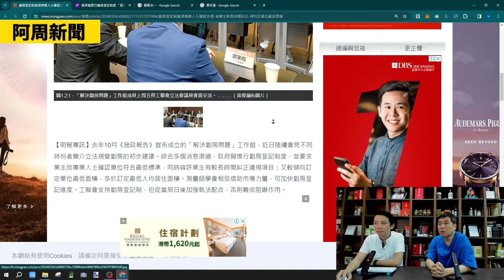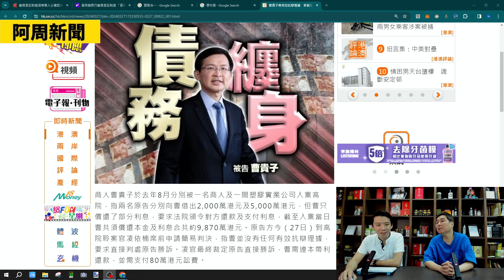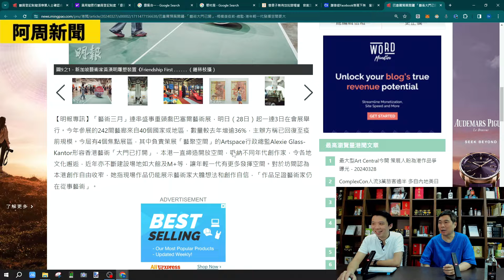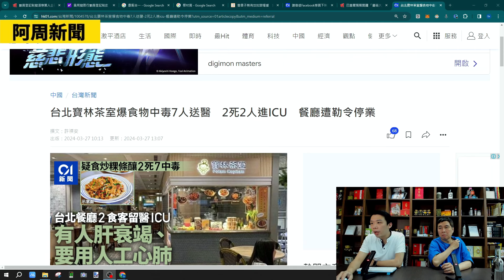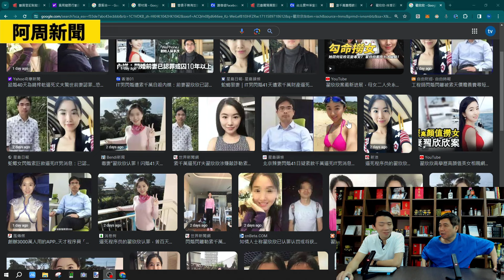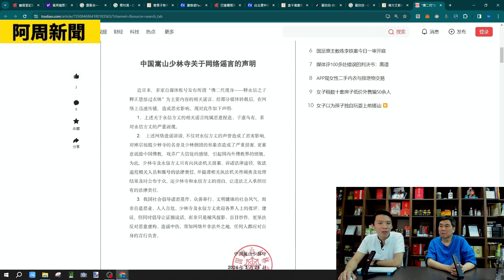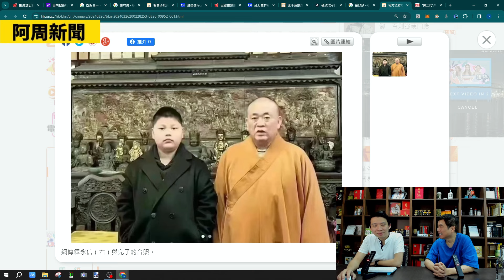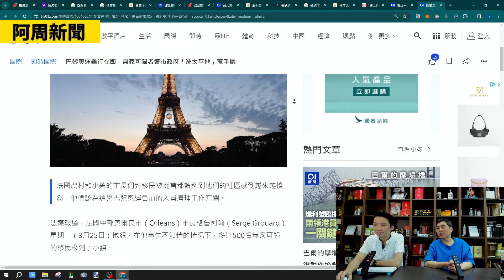【阿周新聞】2024-03-28 規管劏房面積是智障 / 國安法形是想不擾民還是醒醒定定 / 推廣藝術必須靠資本運作 / 釋永信無能力傳位畀個仔(假如有的話)〈周顯 Gary〉